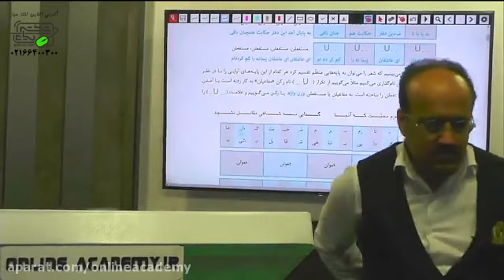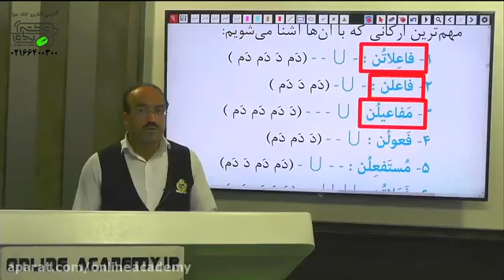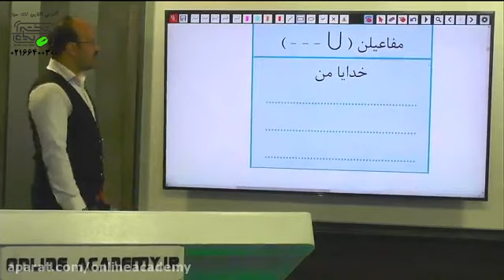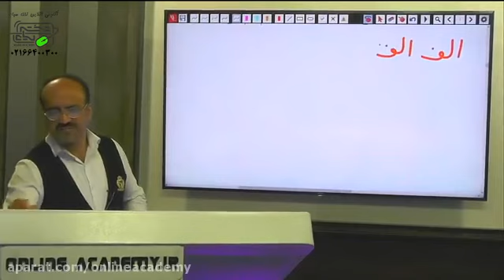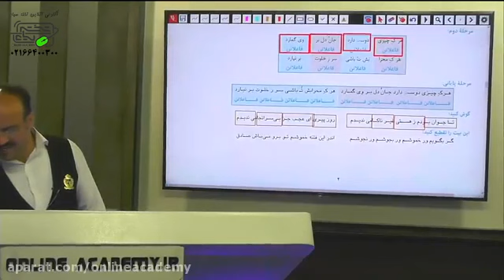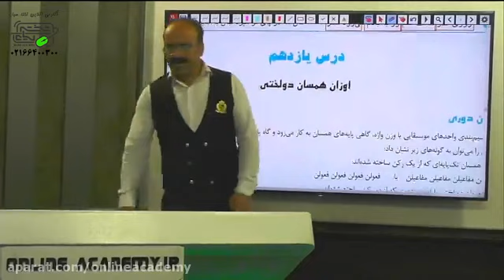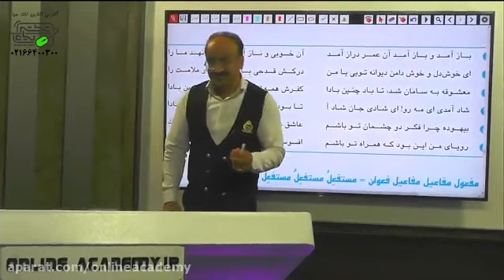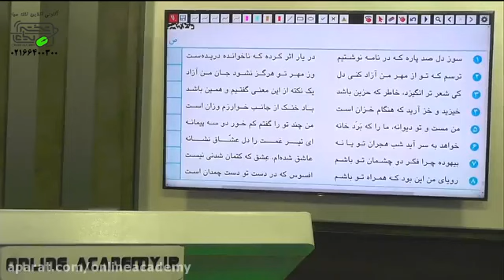Twelfth Year Summary Conference, Eleventh Biology Lesson - Chapter 7 Part 2